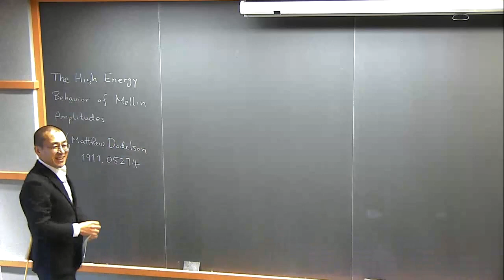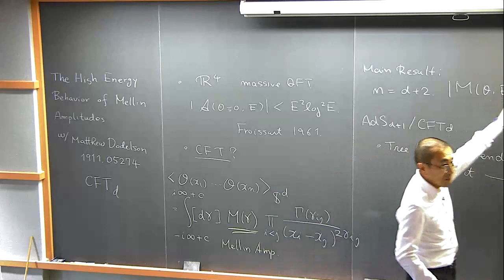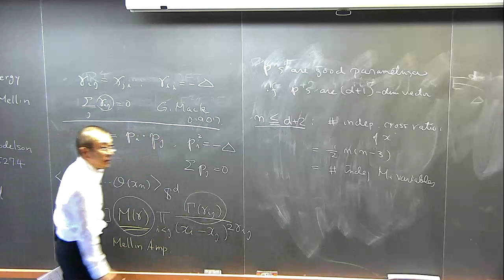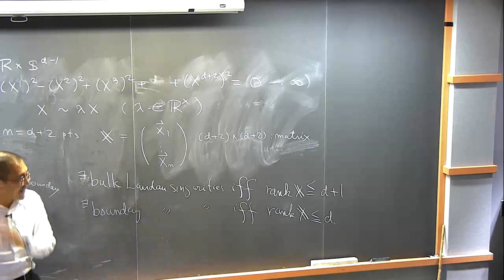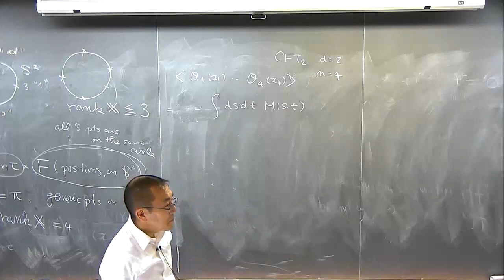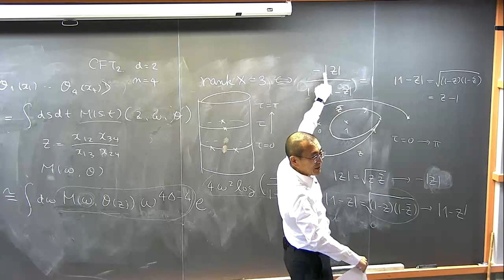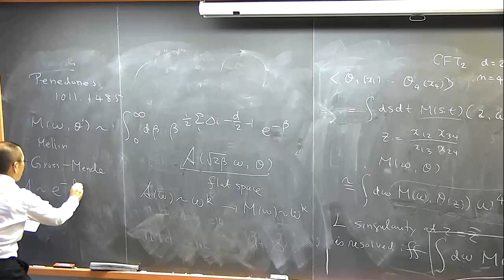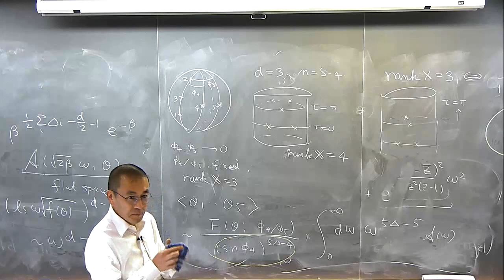The High Energy Behavior of Mellin Amplitudes (KITP, November 2019)